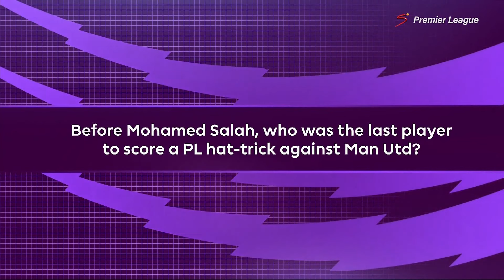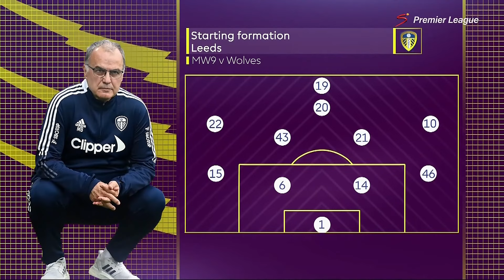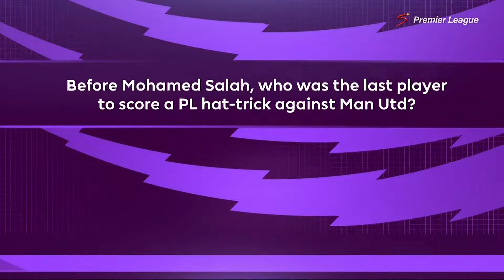Premier League Match Pack - Matchday 10